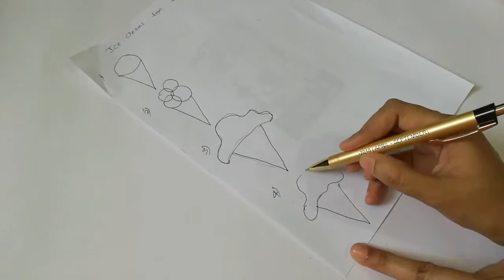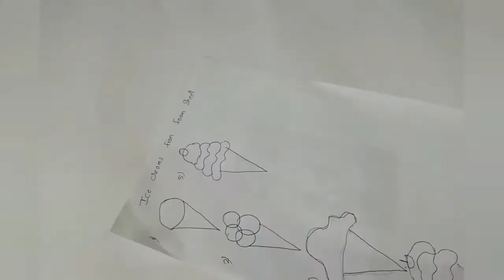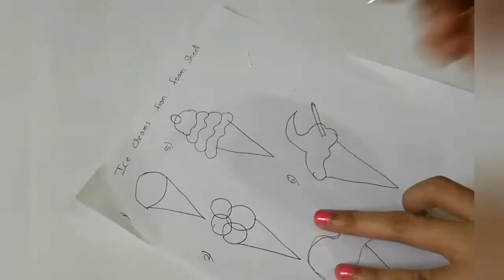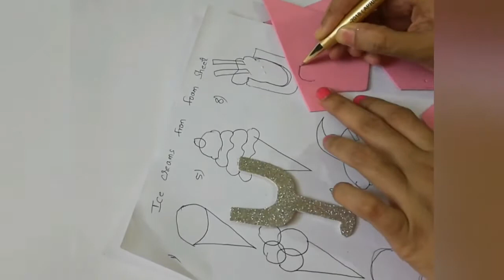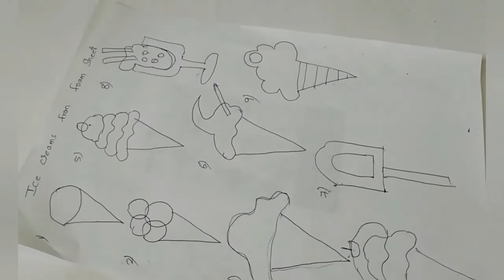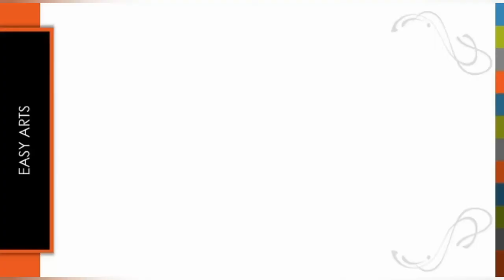DIYEasy birthday decorative items made with foam sheet